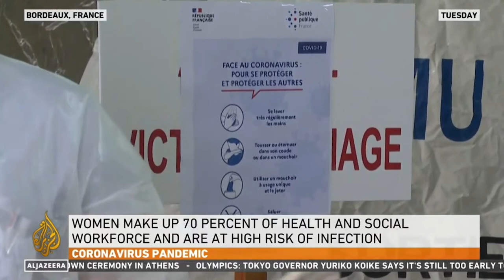Mohammad Naciri on Al Jazeera News Hour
UN Women Asia Pacific Regional Director, Mohammad Naciri was on Al Jazeera’s global news yesterday (March 19, 2020) from 13:25-13:40 GMT. The live interview was globally broadcasted during the prime evening time in Asia and AM in the Northern American continent.

Video: Courtesy of Aljazeera